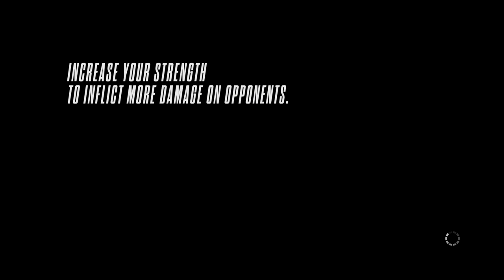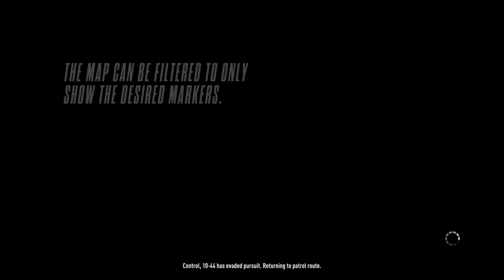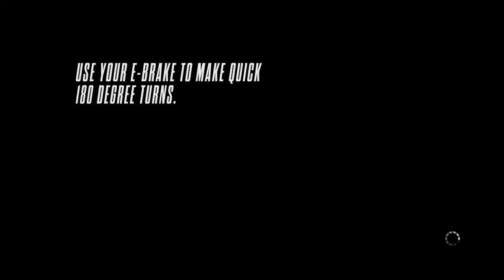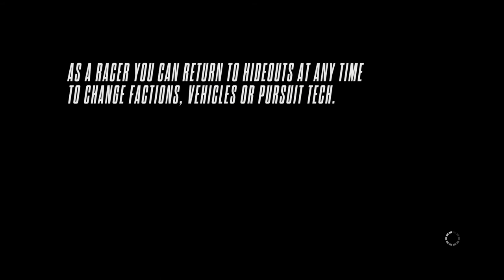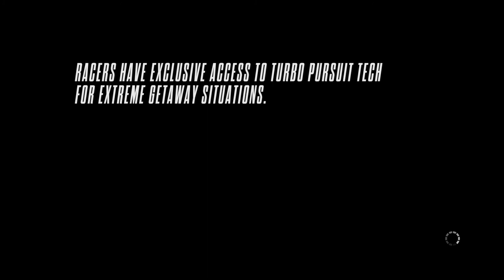Sunday Drive | Need For Speed Rivals Part 8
This one is a tad longer, but all that means is you have more time to sit back, relax, and enjoy your Sunday Drive.